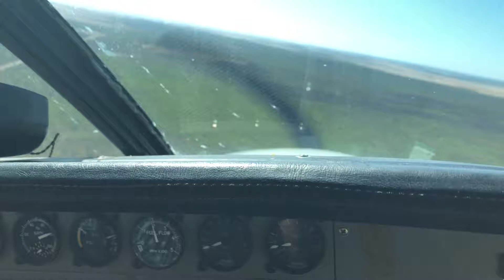Landing in Derby after Horizontal Falls flight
A demonstration of interlaced video on a turbo prop